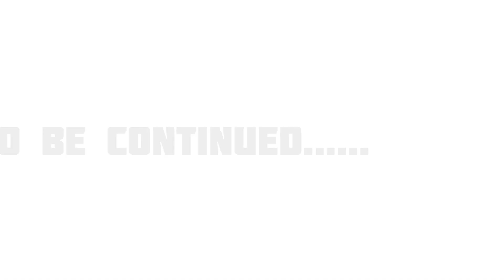Zoom In Terror: The Honey Moon Phase is OVER!!!!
After 6 months of searching for my dream hotwheel. I was in for the surprise of a lifetime.

MEDIA

PERSONAL YOUTUBE:MARK BERENSOMETHING
AUTO DETAIL YOUTUBE:SHINECRAFTAUTO INC

MEDIA USED:
CAMERA: DJI POCKET
MIC: DJI MIC ADAPTER

👉👉 LIVESTREAMS EVERY SUNDAY AT 6PM WASHINGTON STATE TIME (PACIFIC STANDARD TIME), AND WHEN PERMITTING MONDAYS AT 7:00-7:30PM (OR TIME ANNOUNCED ON POST THAT DAY) 👈👈

Comments and feedback are greatly appreciated as I want this channel to be a place to share our love of Die cast and entertainment for you to enjoy! I love to have fun and make people laugh. Laughter is one of the best medicines! Name calling, swearing and being rude and negative aren’t tolerated on this page. This is an incredible community of great people! I appreciate all of you and GOD BLESS you!

John 3:16
Philippians 4:13